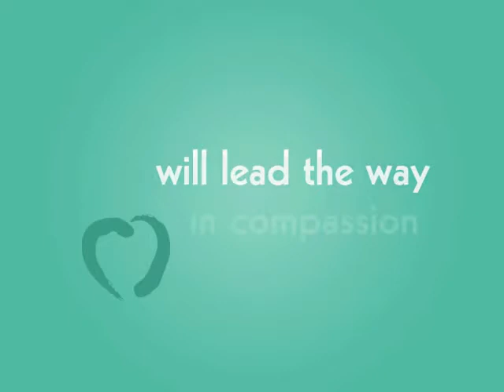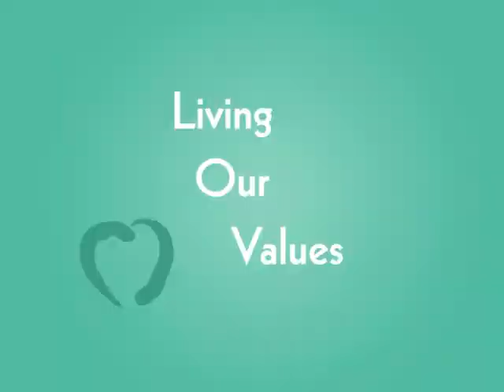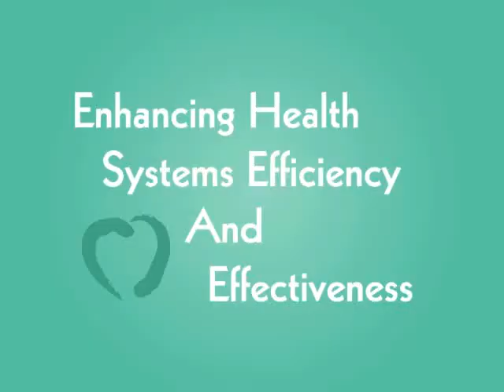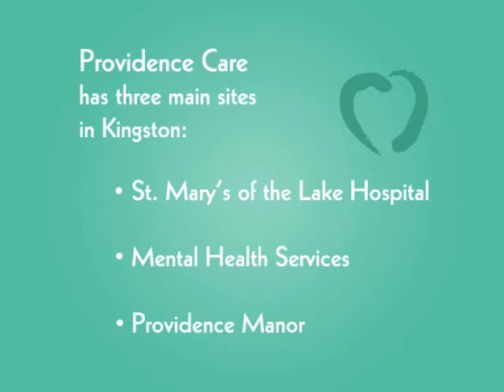The Story of Providence Care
Located in Kingston and its surrounding areas, Providence Care is southeastern Ontario's leading provider of specialized mental health care, physical medicine and rehabilitation, specialized geriatric services, complex continuing care, palliative care and long-term care.